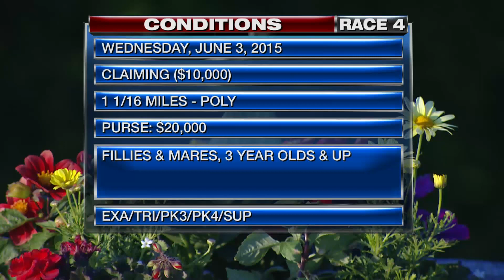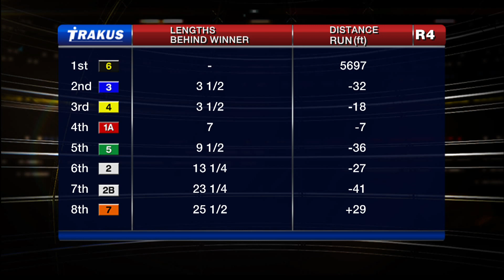Woodbine, Tbred, June 3, 2015 Race 4